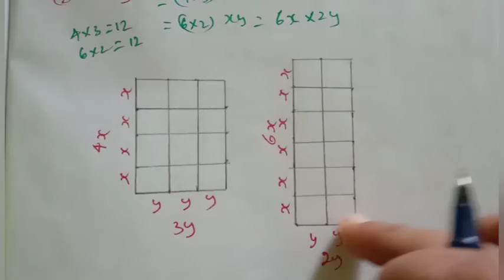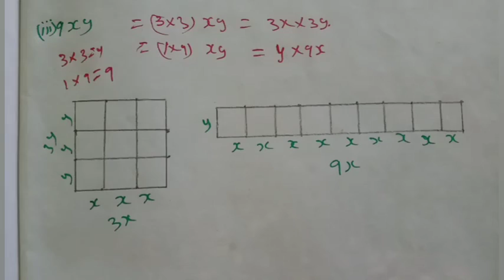7th std maths algebra/multiplication of monomials/ try these page no:52 chapter3 term3 Tamil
7th std maths algebra/ multiplication of monomials/ try these page no:52 chapter3 term3 Tamil